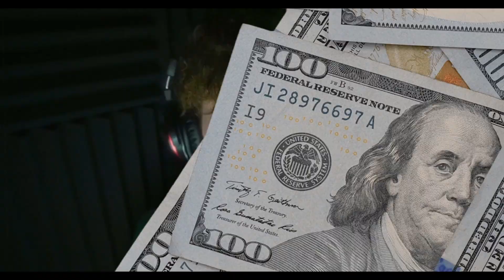WHIZZY In The Box Freestyle |MATCHBOX